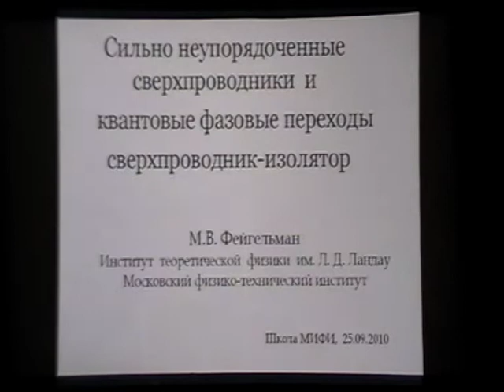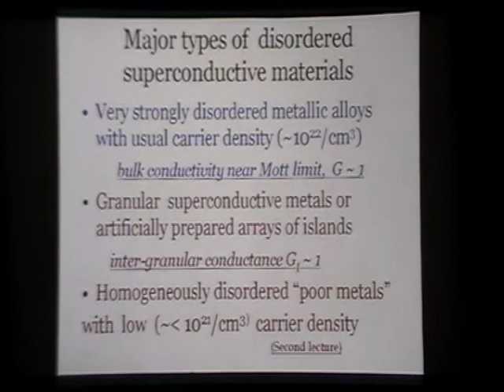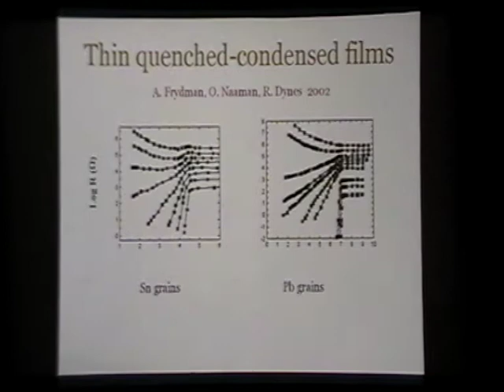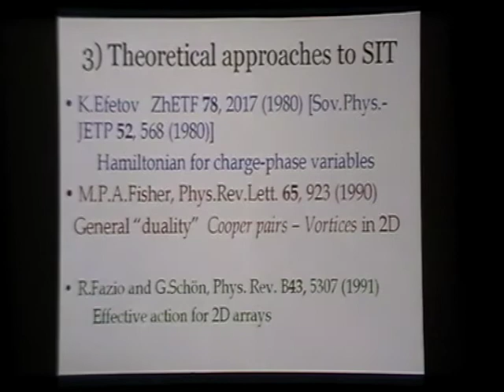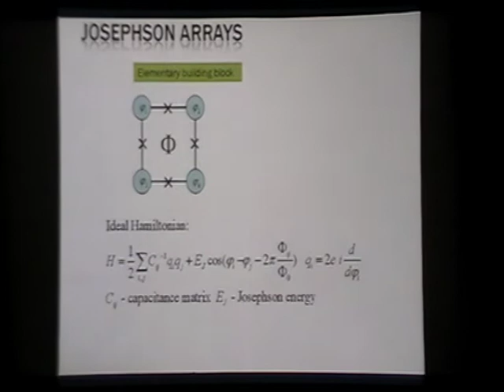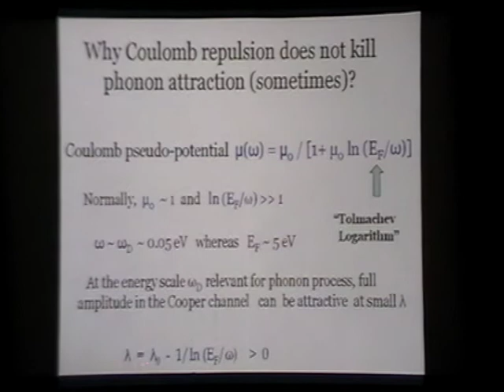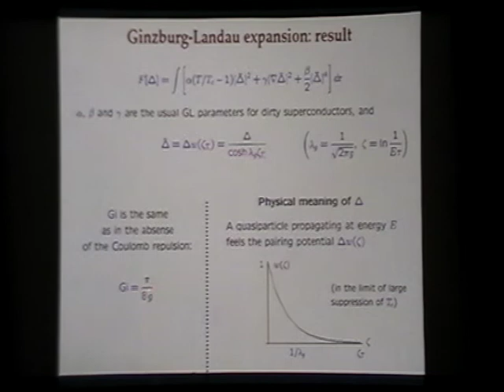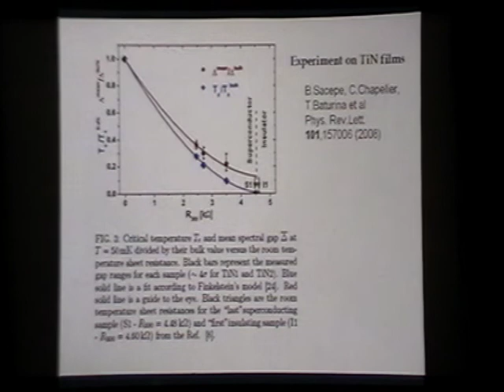(3.6 Gb) Фейгельман М.В., 25.09.2010.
"Сильно неупорядоченные сверхпроводники и квантовые фазовые переходы сверхпроводник-изолятор".